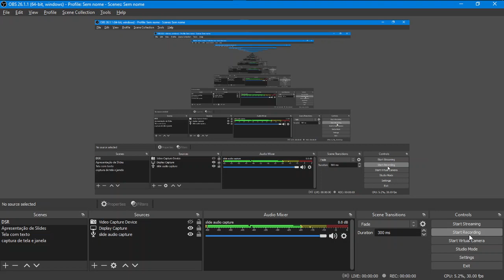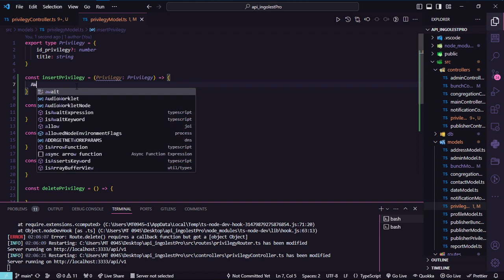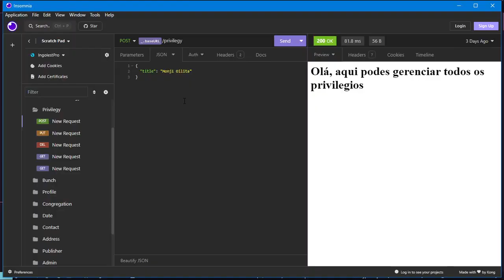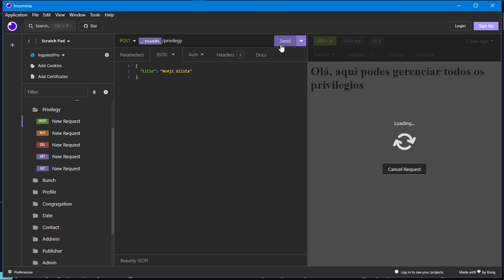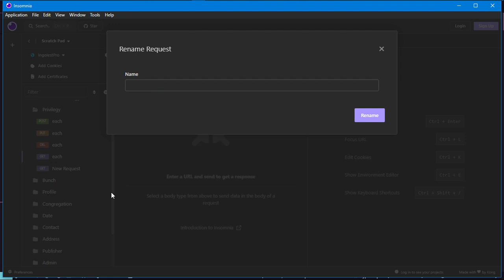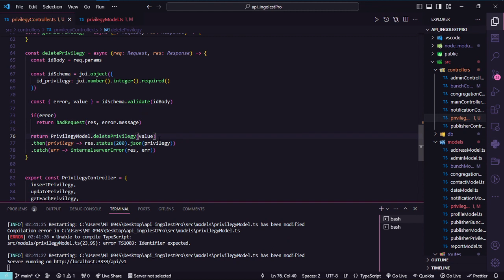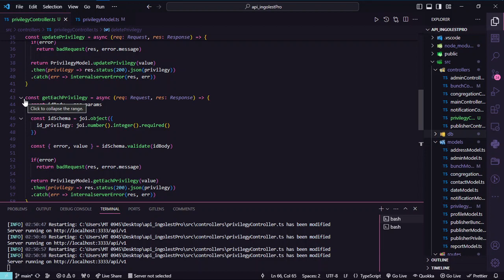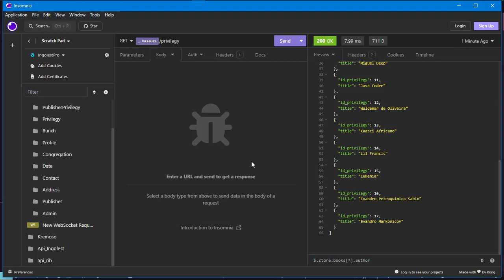crud Implementação de validação com o joi na nossa api rest com sqlite3 e typescrit e express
Aprendendo e conhecendo o mundo da tecnologia com Carlos Atílio Manuel (Loscar Lioati)...

Olá sejam todos muito bem vindos ao meu canal do youtube. Espero que vocês gostem e saiam gostando e compartilhando este canal e junto com os seus videos e audios.

Bom este canal serve pra dar base e formação estruturada para alunos que estão começando no mundo da tecnologia ,,, Nõs nos importamos contigo, por isso ajudanos de um modo muito facil e simples e gratuito que é apenas assistindo e compartilhando esse video agora mesmo com os seus amigos/ familiares/ conhecidos.

E acredita isso vai ajudalos muito imenso tal como a se também...

Os videos e audios daque do canal serão todos muito melhores e estarm melhorando cada vez mais do nunca. Pós nos temos formadores e professores profissionais e bem qualificado e até poque dão vocês mesmo quem vão estar a avaliar os professores nos comentários.

As Aulas/ Videos/ Audios vão se basera da seguinte forma:
1) Uns vão online e  ser em record ou sejá gravados e depois inseridos no canal.
2) Outros vão ser online e em direito e ai poderam expor as voças duvidas  melhor com cada professor.

Bom Os videos em direito vão ser todos sempre nas(em todas as) Sextas, Sábados e Domingo. As 22:00 (Ou sejá das 22:00 até as 01:00...